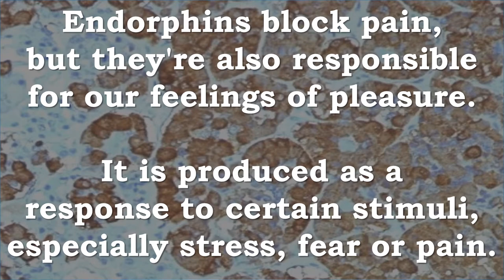Beta Endorphins | Hormone, Neurotransmitter, Immune System, Brain, Endocrine, Reproductive, Behavior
Beta-Endorphins Hormone, Neurotransmitter, Immune, Nervous, Brain, Endocrine, Reproductive, Behavior, Obesity, Diabetes, Psychiatric, Stress, Blood Vessels

Endorphins block pain, but they're also responsible for our feelings of pleasure.

It is produced as a response to certain stimuli, especially stress, fear or pain.

Beta-Endorphin is a hormone and a neurotransmitter
It regulates the immune system, nervous system and the endocrine system
It is also an important regulator of reproductive function

Beta-endorphins play a role in certain behavioural patterns (stress, alcoholism), in obesity, diabetes and psychiatric diseases.
The precursor for β-endorphin also generates ACTH, an important stress hormone

Beta-endorphins may also play a role in treatment cerebral brain aging
It acts as a neuro-regulator of other neuro-transmitting substances
It also influences calcium channels and exerts an effect on the walls of cerebral arterioles (small blood vessels)

In 1991, E Neher and B Sakmann received the Nobel Medicine and Physiology Prize for this work. beta-endorphin, which may be the "missing link" between the neuron and the wall of the arteriole, must be considered as being a fundamental neurotransmitter in the same way as well-known substances such as noradrenaline, acetylcholine, serotonin, dopamine and the GABAergic system are also neurotransmitters.